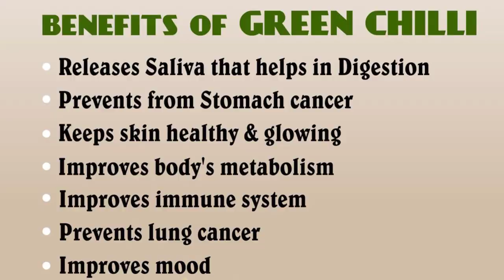SILING PANIGANG || SILI SERYE| Tatang'sgarden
Video Title: SILING PANIGANG PLANTING GUIDE || SILI SERYE| Tatang'sgarden

Green finger chili better known locally as SILING panigang. Sarap nito pampagana sa hapag kainan. Lalo sa sinigang, tinola at dynamite na Yan lang Alam ko lutuin ahehe. Di nawawala Ang sili sa anumang luto na may sabaw. Kayo din ba? Alamin natin paano magparami Ng tanim na sili sa bakuran natin kasama Ni tatang sa tatangsgarden.

This is my only social media accounts:

💙Facebook page: Christine Mae Pacis Diaz,
 Tatang and Nanang pets and garden